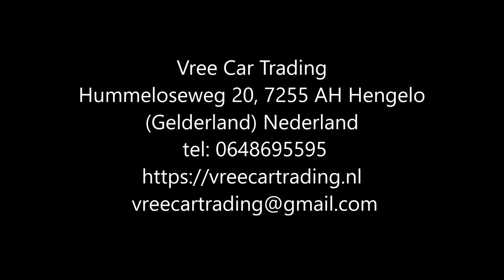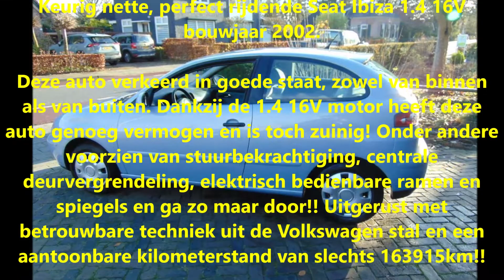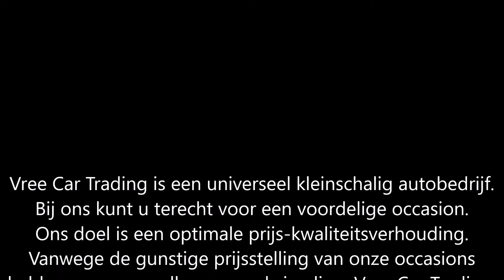Vree Car Trading | Seat Ibiza 1.4 NIEUWE APK 163DKM NAP | occasions hengelo gld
Seat Ibiza | 1.4 16V 55KW | BJ2002 | NIEUWE APK | 163DKM NAP | (SOLD / VERKOCHT)

Keurig nette, perfect rijdende Seat Ibiza 1.4 16V bouwjaar 2002.

Deze auto verkeerd in goede staat, zowel van binnen als van buiten. Dankzij de 1.4 16V motor heeft deze auto genoeg vermogen en is toch zuinig! Onder andere voorzien van stuurbekrachtiging, centrale deurvergrendeling, elektrisch bedienbare ramen en spiegels en ga zo maar door!! Uitgerust met betrouwbare techniek uit de Volkswagen stal en een aantoonbare kilometerstand van slechts 163915km!!

Merk & Model:Seat Ibiza
Bouwjaar:2002
Uitvoering:1.4 16V 55KW
Kenteken:07-LB-KS
Carrosserie:Hatchback
APK tot:07 December 2021
Brandstof:Benzine
Kilometerstand:163.915 km NAP
Transmissie:Handgeschakeld 5 versnellingen
Energielabel:C
Onderhoud:Onderhoudsboekje
Verbruik:15,38 km/l
Motorinhoud:1.390 cc
Topsnelheid:174 km/h
Vermogen:75 pk

Opties:
• Centrale vergrendeling
• Elektrische ramen
• Metallic lak
• Elektrische buitenspiegels
• Airbags
• Boordcomputer

Hummeloseweg 20
7255 AH Hengelo GLD